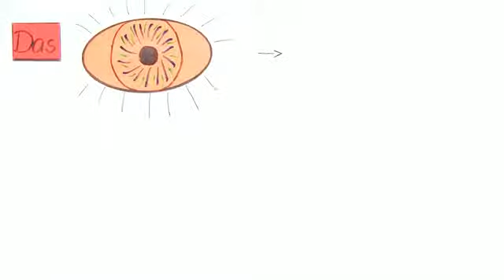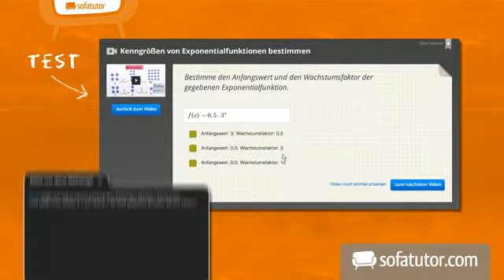Das Auge- Farben sehen | Biologie | Mensch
Inhalt:
"Farben sehen"
"Farbtöne"
"Zapfentypen"
"Spektralfarben"
"Farbsehschwäche"
farben sehen test
farben sehen bei geschlossenen augen
farben sehen tiere
farben sehen baby
zapfentypen farbensehen
welche zapfentypen gibt es
evolution der zapfentypen
spektralfarben einfach erklärt
spektralfarben wellenlängen
spektralfarben komplementärfarben
spektralfarben physik
farbsehschwächen
farbsehschwäche test

Dieses Biologie-Video zum Thema Das Nervensystem und Sinneswahrnehmung des Menschen gehört zum Themengebiet "Mensch".